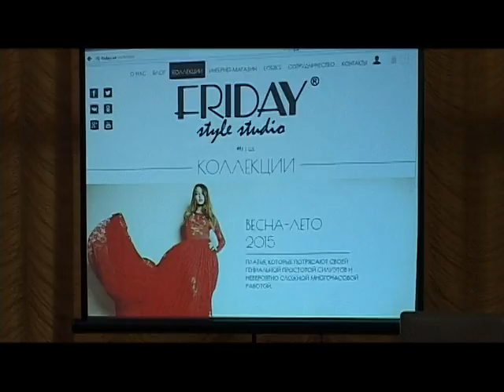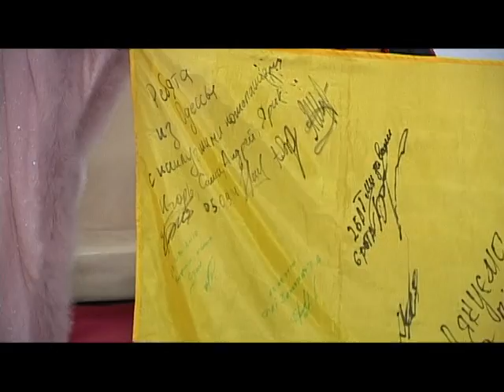Украинки в бизнесе. День 1.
Инвестиции в бизнес женщины - новые тенденции на рынке.
От медиа партнера ТРК ГЛАС Одесса